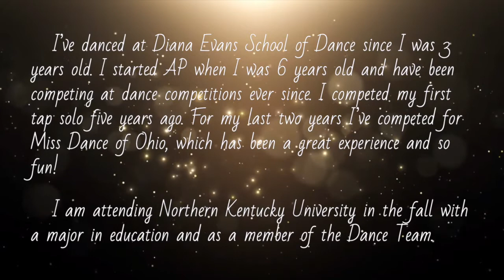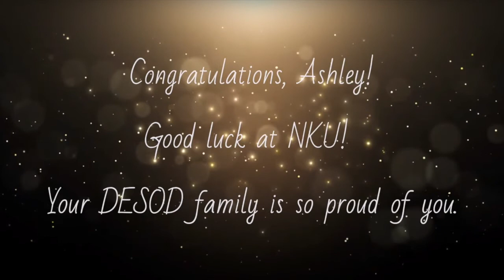DESOD Senior Spotlight- Ashley